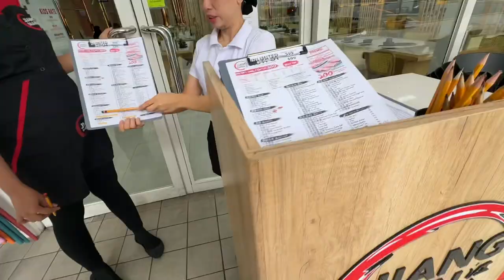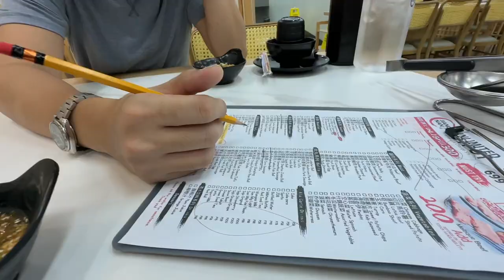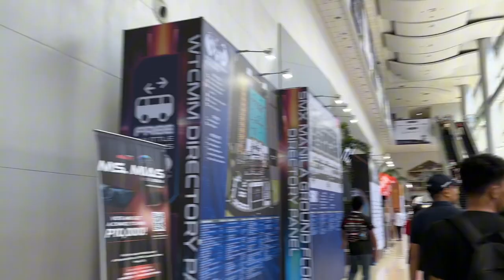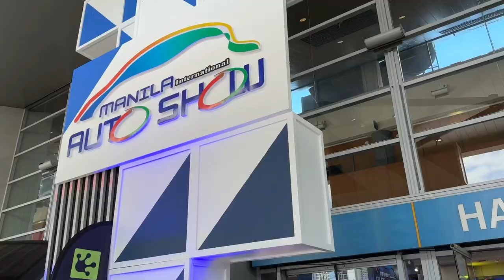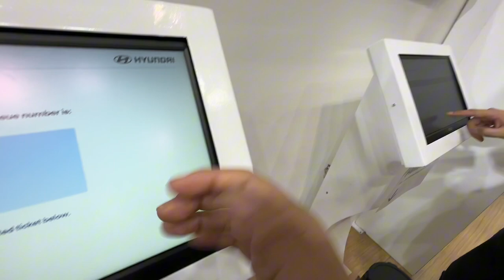Jiang Nan Birthday Lunch + Manila International Auto Show 2024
Klook code: RACHELLE5OFF